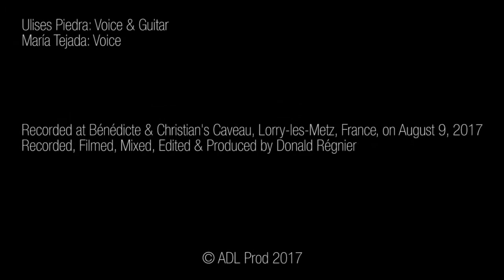Kaolin - Ulises Piedra & María Tejada [ADL Sessions]